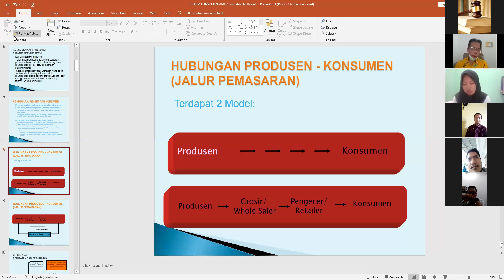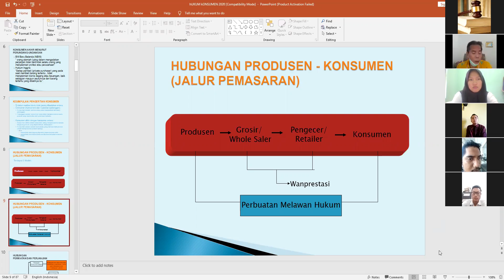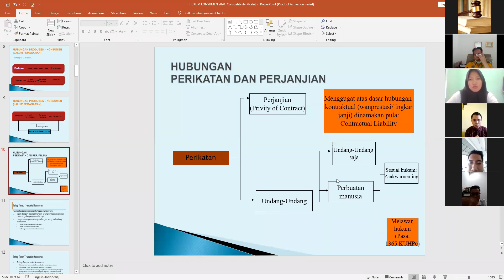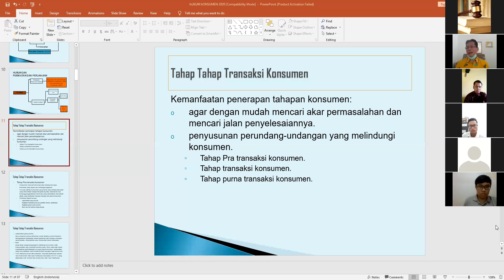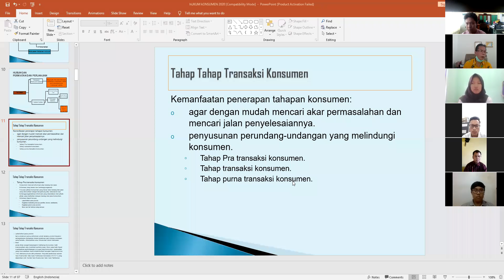Kuliah Pertemuan Ke 1 Kelas Reg A Matakuliah Hukum Konsumen Semester 3 Dosen Dr. Hamzah, S.H., M.H.